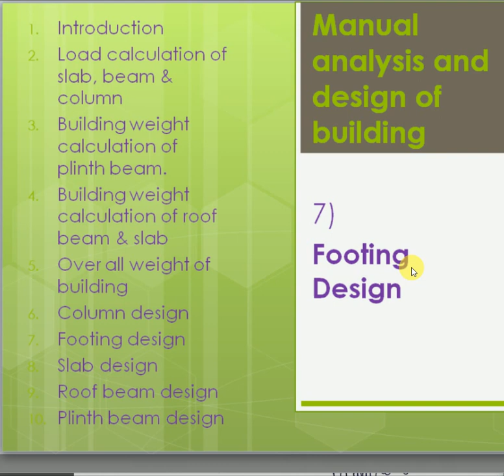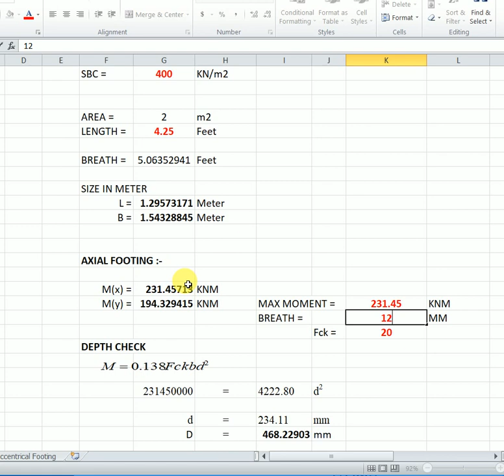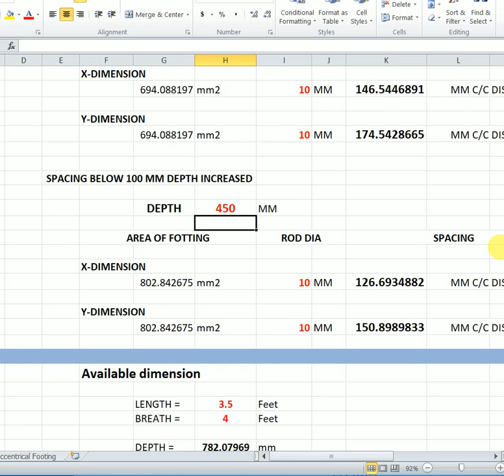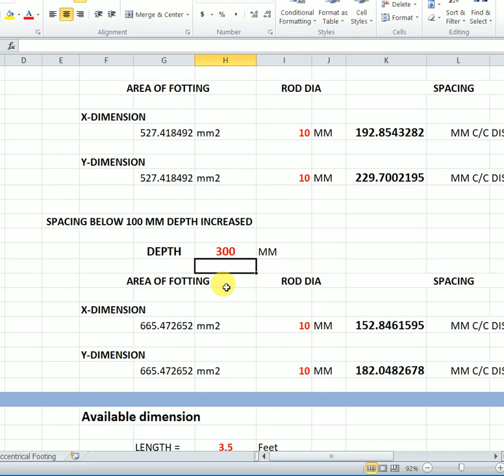FOOTING DESIGN / ISOLATED FOOTING DESIGN / SHALLOW FOUNDATION DESIGN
hello friends in this video i am going to talk about calculation & design of isolated footing .  That is most common method of the calculation.